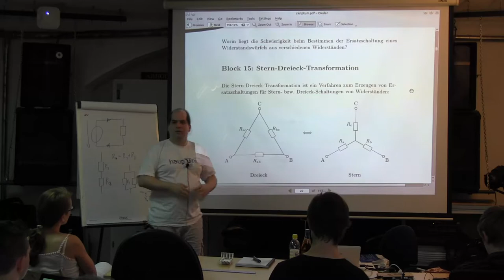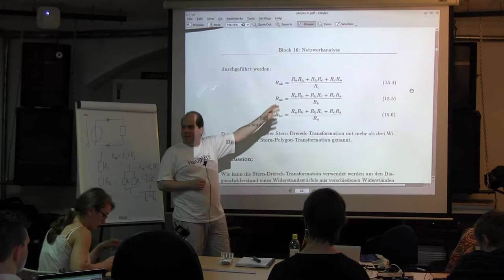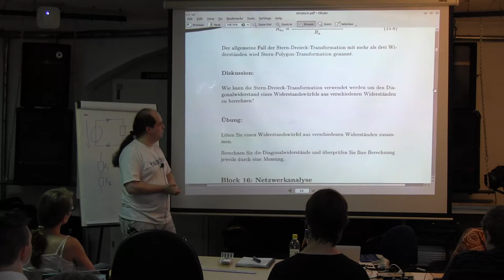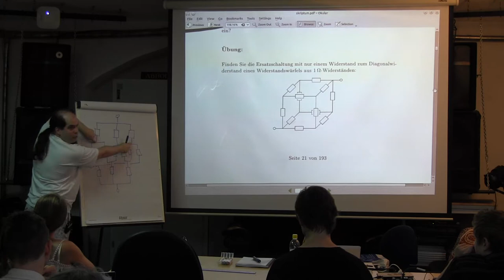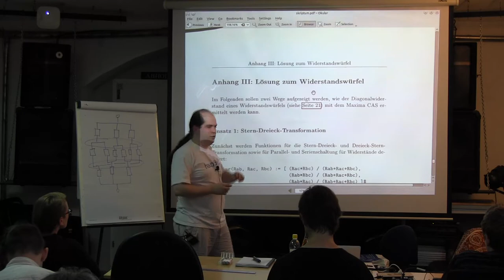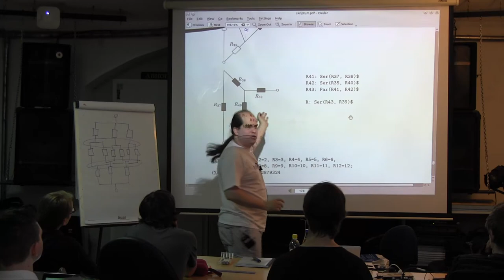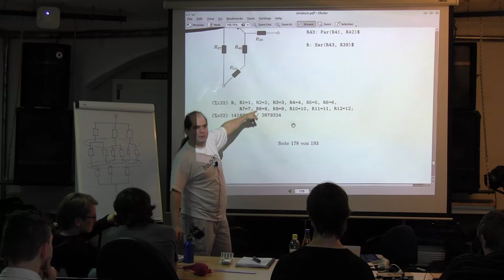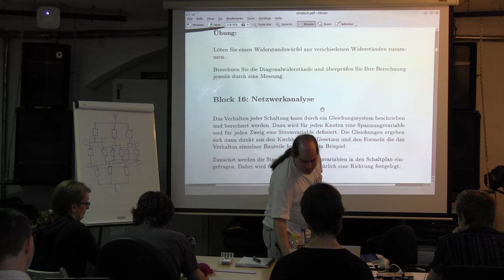Block 15: Stern-Dreieck-Transformation